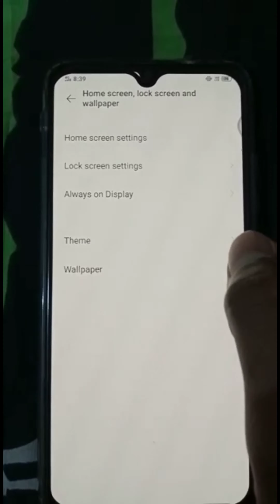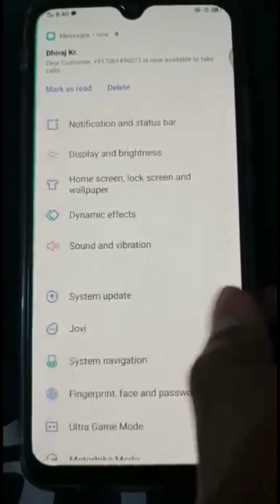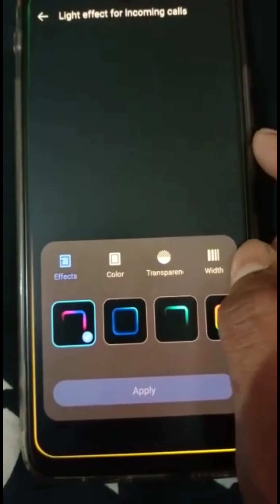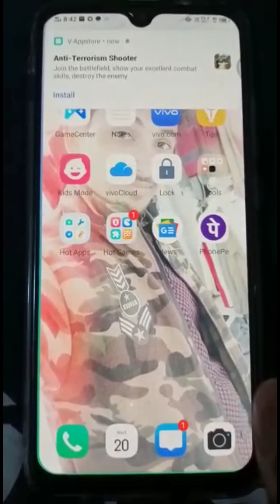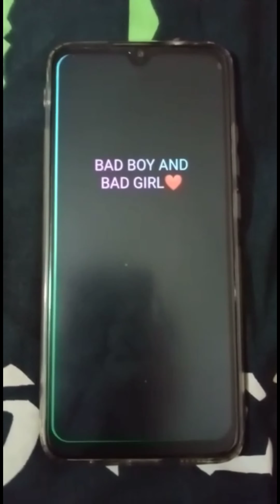off display pe girlfriend ke name kaise likhe!!! screen pe name kaise likhe!!!